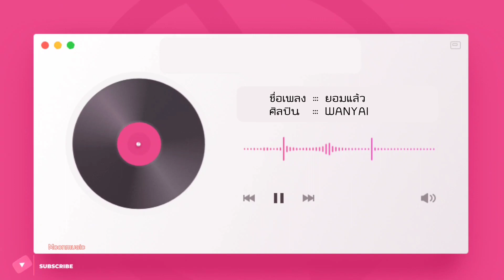ยอมแล้ว - WANYAI | Moonmusic